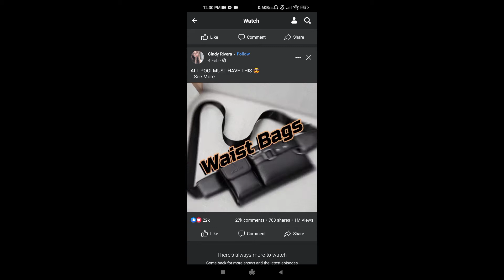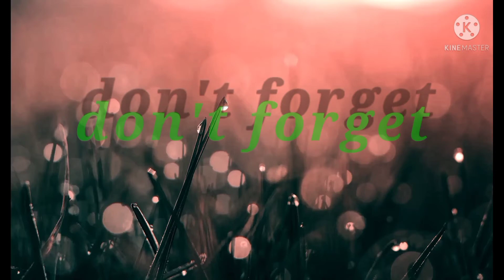GANITO PALA MAG ORDER SA FACEBOOK 😱😂😥pleasesubscribelikeandshare #2022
how to order in Facebook
GANITO PALA MAG ORDER SA FACEBOOK
UNANG ORDER KO SA FACEBOOK
AKALAIN MO SCAM AKO